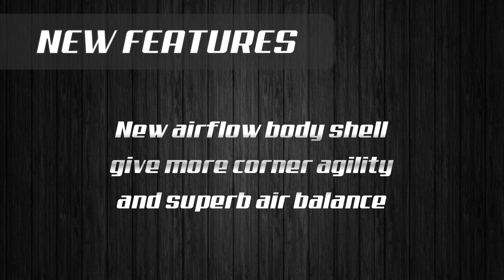MP10e Evo KYOSHO INFERNO 34110B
New MP10 based e-buggy chassis
innovative solution on this new car as splitted 50:50 battery layout position.

Nuovo modello elettrico di casa Kyosho
soluzioni innovative su questa nuova macchina come ad esempio il layout delle batterie diviso per abbassare i baricentri.

Davvero novità mai viste nella categoria.

Rif. Internet